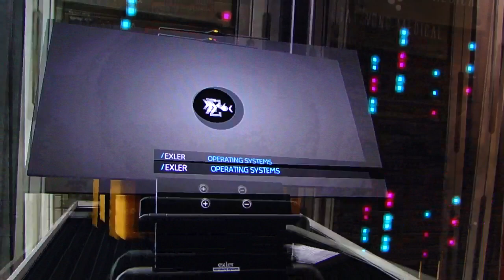Deus Ex: Human Revolution playthrough pt79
This is my playthrough of Deus Ex: Human Revolution, with live commentary, played on the Xbox 360.